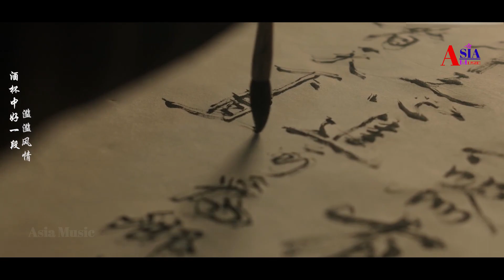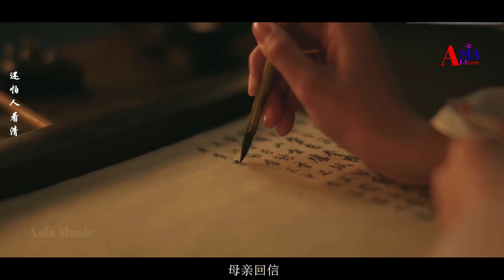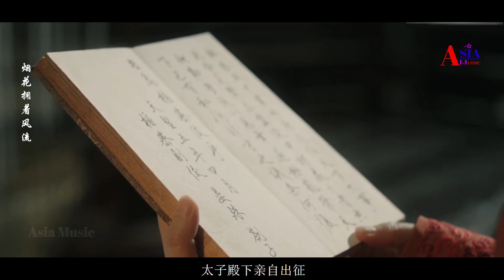Tương Tư - Châu Thâm 《 Triệu Lệ Dĩnh - La Vân Hy 》 ( ASIA MUSIC )